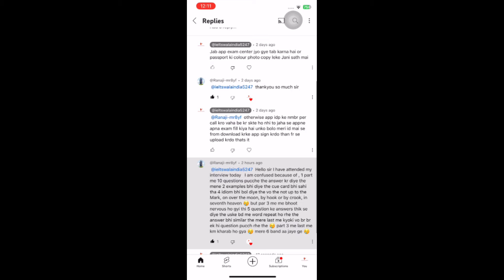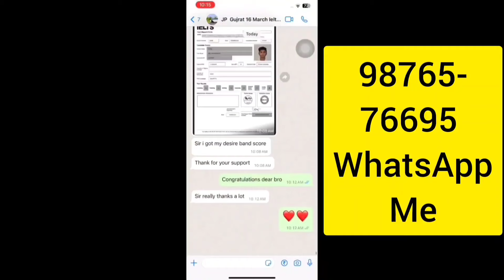No More band in speaking | 6 april ielts exam prediction, 13 april ielts exam predic,April IELTS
No More band in speaking | 6 april ielts exam prediction, 13 april 2024 ielts exam predic, April IELTS exam

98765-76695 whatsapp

6 april ielts,
6 april ielts exam prediction,
6 april ielts exam prediction 2023,
6 april ielts listening,
6 april ielts answers,
6 april ielts exam prediction
6 april ielts reading prediction,
6 april its exam prediction 2024,
6 april ielts exam prediction,
6 april ielts exam prediction 2024,
6 april ielts writing prediction,
6 april 2024 ielts prediction,

march ielts exam dates 2024 in bangladesh,
book review time february edition ielts reading answers,
ielts exam dates in march 2024,
uk may intake 2024 without ielts,
ielts listening march 2024,
ielts listening test march 2024,
which date is best for ielts exam in march 2024,
march 2024 ielts prediction,

13 April ielts exam prediction by asad yaqub,
13 April ielts exam prediction by ielts with suraj,
13 April ielts exam prediction by japneet sharma,
13 April ielts exam Reading passages,
final Prediction of 13 April ielts exam,
13 April ielts exam Listenin g predicton,
13 April IELTS exam reading predicton,
13 April ielts exam writing Prediction,

6 april ielts exam prediction by asad yaqub,
13 april h ielts exam prediction by ielts with suraj,
18 april ielts exam prediction by japneet sharma,
27 april ielts exam Reading passages,
final Prediction of 6 april ielts exam,
6 april ielts exam Listenin g predicton,
13 april IELTS exam reading predicton,
18 april ielts exam writing Prediction,